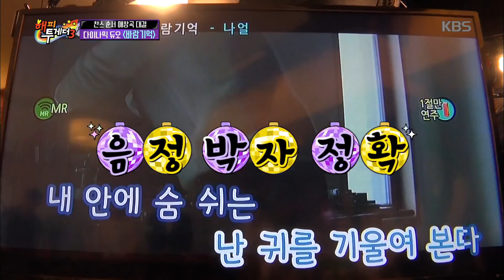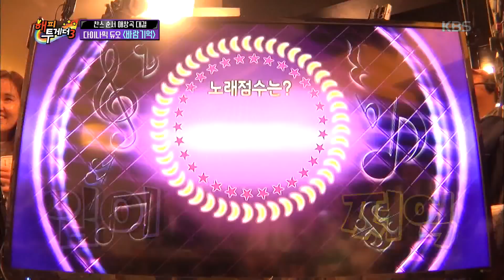해피투게더3 Happy together Season 3 - ★노래방 기계 취향 저격★ 최고의 개그 무대 개코의 바람기억!.20180503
★노래방 기계 취향 저격★ 최고의 개그 무대 개코의 바람기억!